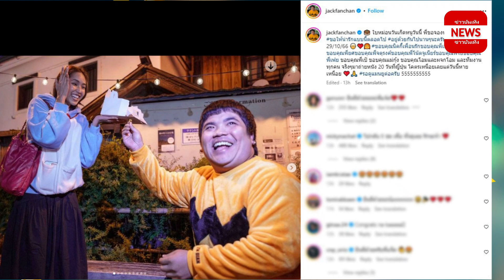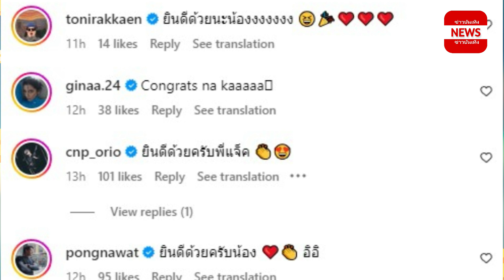ข่าวดีมาแล้ว! แจ็ค แฟนฉัน คุกเข่าขอแฟนนางเอกแต่งงาน หลังเปิดตัวได้ไม่นาน